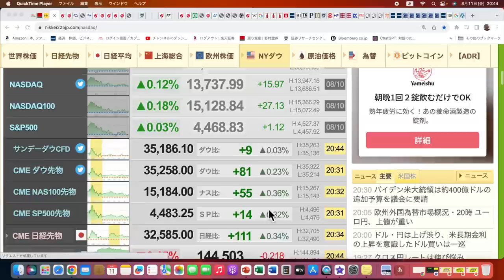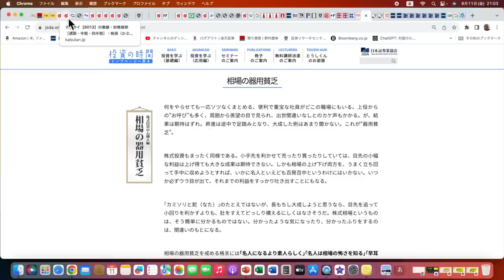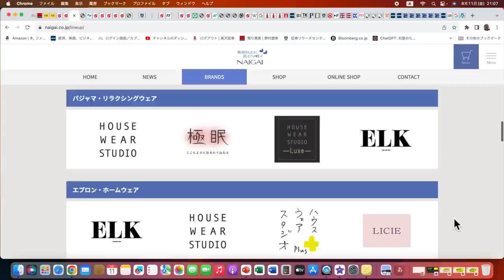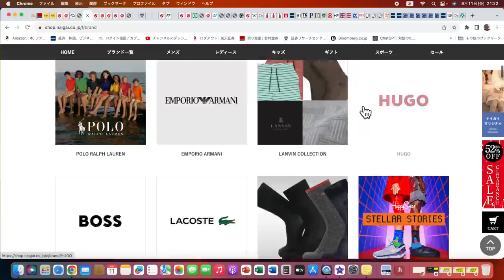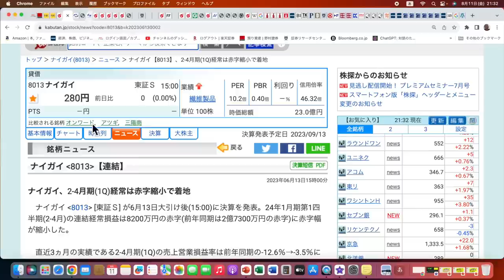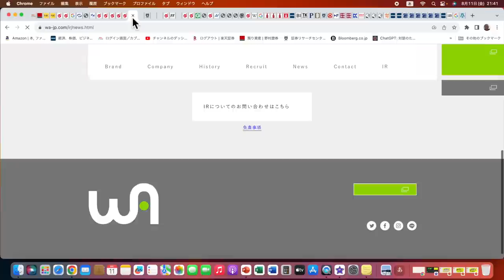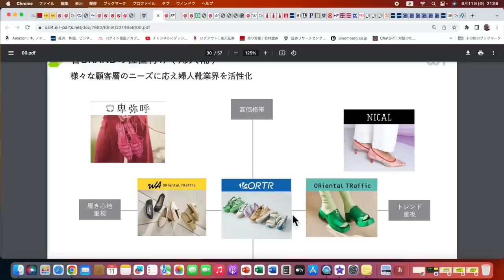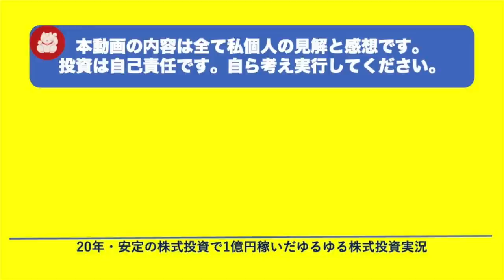視聴者リクエスト・ナイガイ株、タブルエー株、さらりと検証する。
本日から三連休企画です。視聴者リクエスト・ナイガイ株、タブルエー株、さらりと検証します。